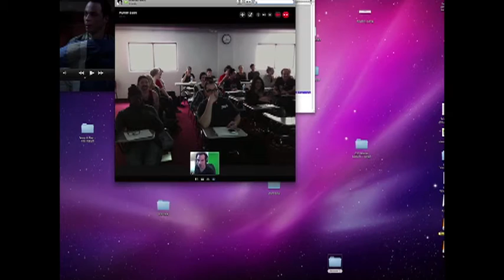Make It In The Music Business (Song A Day #1132)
living in LA
going to musicians institute
gonna make it in the music business
who is this guy
who writes a song a day
he's kinda weird
and suddenly he makes us say

i'm texting in the class
because well that's just what I do
i can text and learn i'm a multi-tasker
i'm gonna be big someday
but for now i'll text and text some more
but mr scott is such a task master

THINGS TO DO WITH SONG A DAY